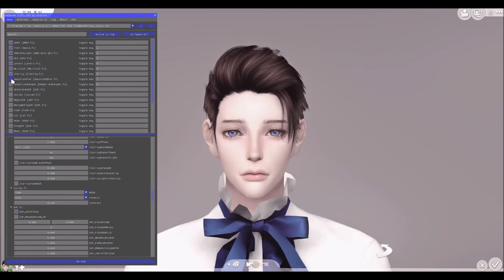Sims4 reshade preset for cas Download 심즈4 카스창 전용 리쉐이드 배포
Song: I Found Love (feat. Brenton Mattheus) - Dustin Miles

Song: Waves - 12 Feet Deep